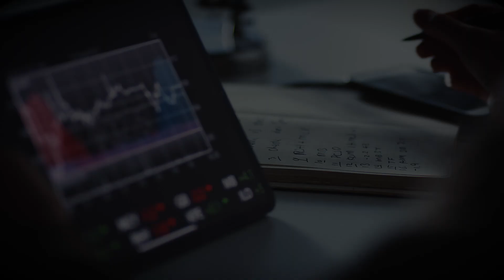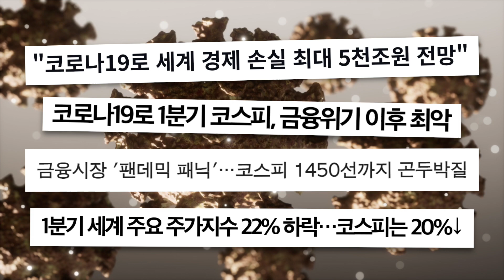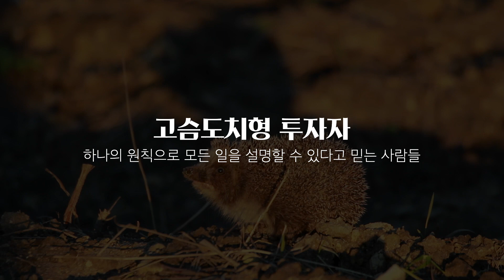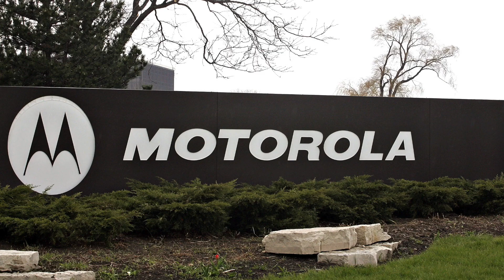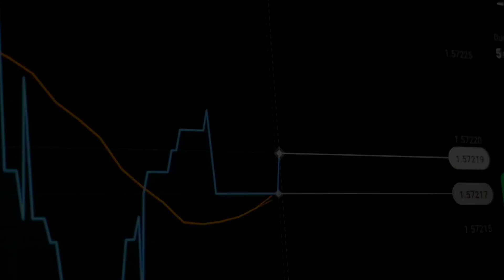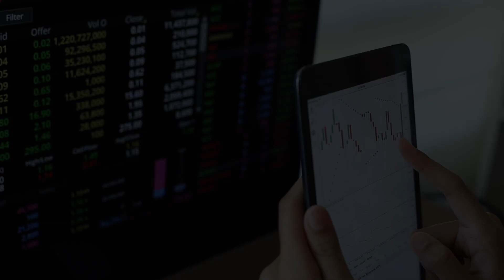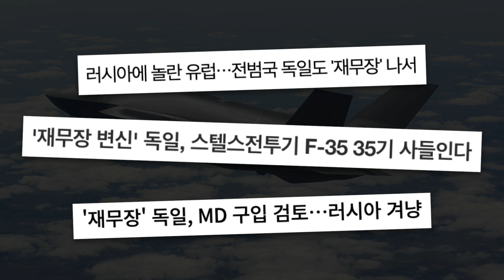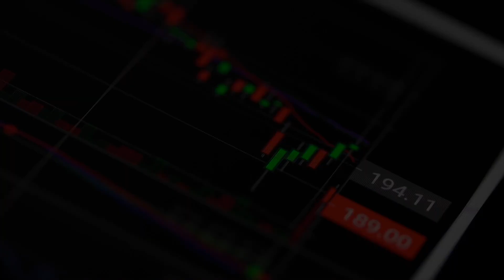(Kor)출렁이는 시장에서도 돈 잃지 않는 투자법 | 홍춘욱 @chunukhong '돈의 흐름에 올라타라' 저자 | 재테크 투자 돈 | 세바시 1492회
✻ 강연자의 강연 소개 : 투자자에게 가장 중요한 것은 바로 ‘돈을 잃지 않는 것‘입니다. 그렇다면 요즘같이 출렁이는 시장에서는 어떻게 해야 돈을 지킬 수 있을까요? 시장을 예측하려 들지 말고 ‘여우‘같이 투자해야 합니다. ‘절대 돈 잃지 않는 투자법’을 알려드립니다.

✻ 홍춘욱 강연자의 강연 섭외는 이 번호로 문의주세요! 👉🏻 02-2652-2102

✻ 세바시 대학에 입학하세요. 내일을 바꾸는 배움은 물론, 여러분도 스피치의 주인공이 될 수 있습니다 👉🏻